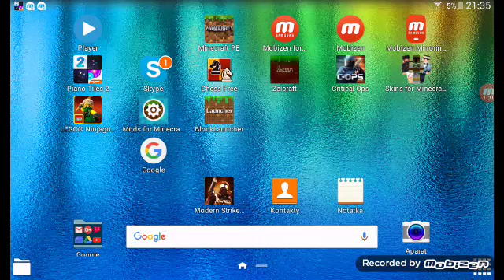Podruba CSGO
Fajna gra dajcie łapkę w gurę